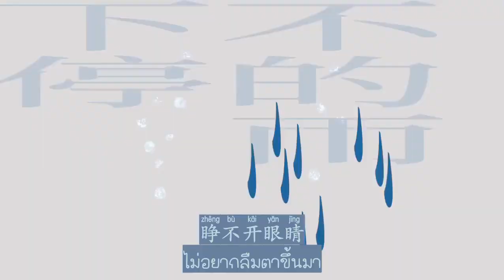[SHORTs] TH SUB - Raining in (雨妳) by Fiona Sit (薛凯琪)